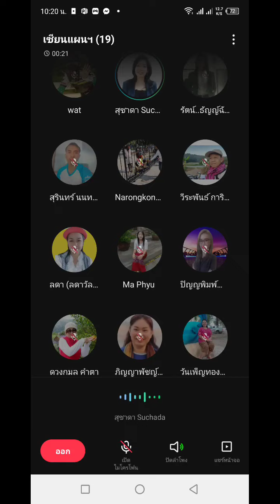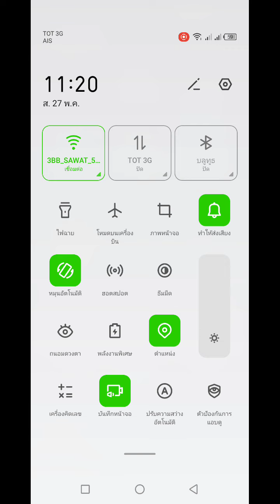HYPE เซียนแผน 27/5/66